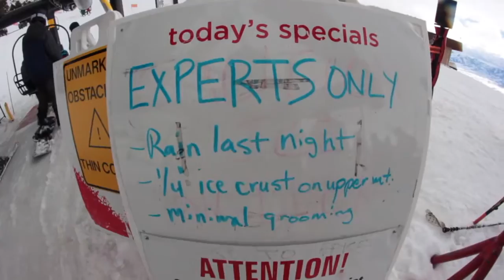Why Not 3.4 Drake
All we listen to is Drake and we're okay with that.